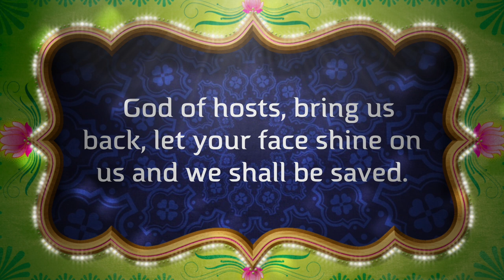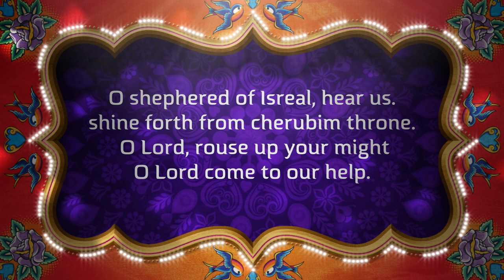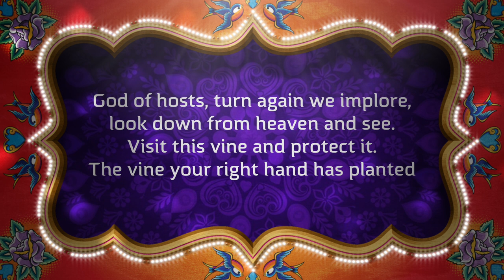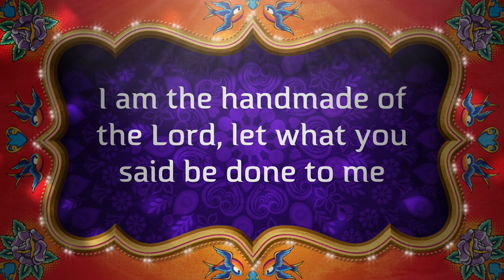RESPONSORIAL PSALM- 4th SUNDAY OF ADVENT 2021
PSALM 80; 2-3, 15-16, 18-19.  GOD OF HOSTS, BRING US BACK, LET YOUR FACE SHINE ON US AND WE SHALL BE SAVED.
WE NEED THE PROTECTION AND MERCY OF GOD. AS YOU SING THIS  PSALM AND PRAY IT, MAY  YOU EXPERIENCE THE MERCY OF GOD.

O shepherd of Israel, hear us.
shine forth from cherubim throne.
O Lord, rouse up your might.
O Lord come to our help.  R

God of hosts, turn again we implore,
look down from heaven and see.
Visit this vine and protect it.
The vine your right hand has planted.   R

May your hand be on the man you have chosen.
The man you have given your strength.
And we shall never forsake you again
give us life that we may call upon your name   R